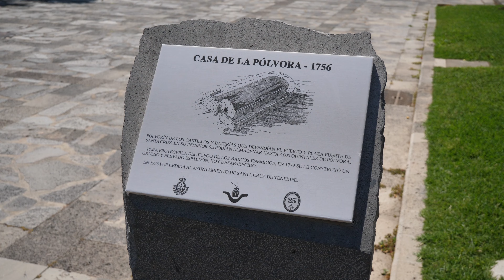Santa Cruz de Tenerife / Tenerife, Spain / 4K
Santa Cruz de Tenerife is the capital of the province of the same name and, along with Las Palmas de Gran Canaria, one of the two capitals of the autonomous community of Canarias in the Kingdom of Spain. The city is framed by the fascinating backdrop of the Anaga Mountains in a natural and beautiful bay on the northeast coast of Tenerife.

00:00 Santa Cruz de Tenerife
00:40 Auditorio de Tenerife
02:28 Castillo de San Juan Bautista
03:25 Plaza del Castillo Negro
04:12 Santa Cruz de Tenerife
05:35 Av. Tres de Mayo
08:20 Tenerife Tram
09:50 Bus Terminal